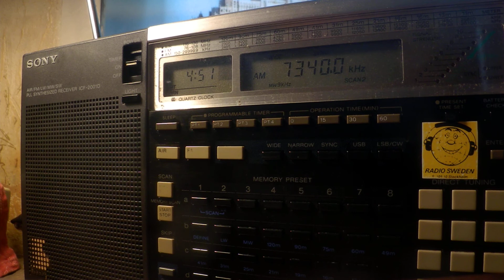04 05 2020 MGB Eye Radio in Juba Arabic to EaAf 0450 on 7340 Issoudun